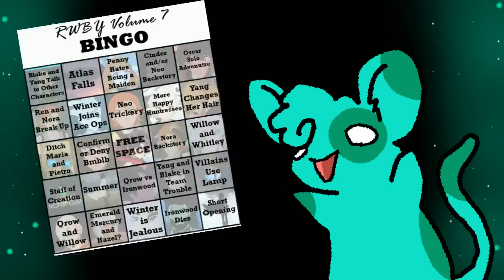BINGO Hopes for RWBY Volume 8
It's another round of BINGO! Volume 8 is really soon! November 7th on RT's site! Make your own BINGO boards and share them with me on twitter!